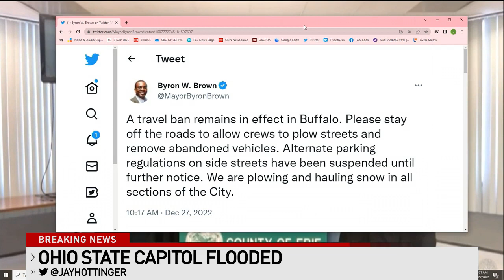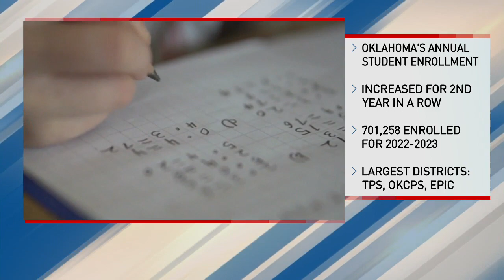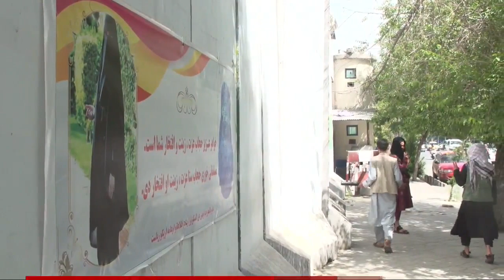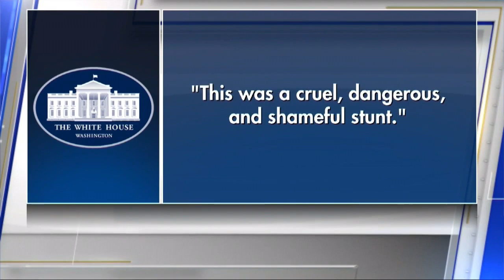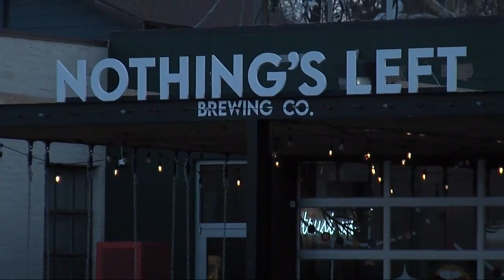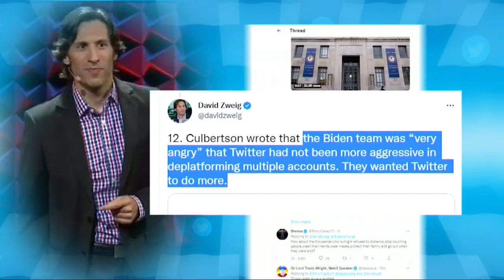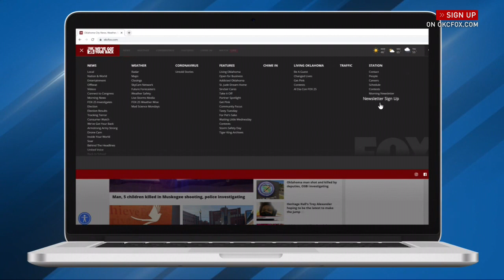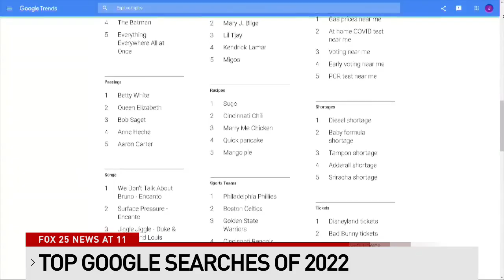David Chasanov Anchor 12-27-22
Anchor 12-27-22